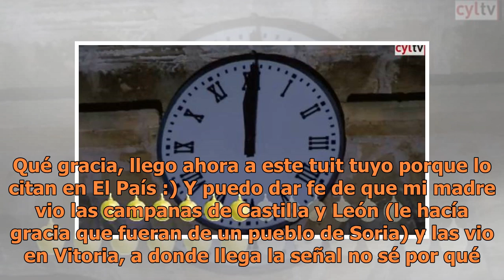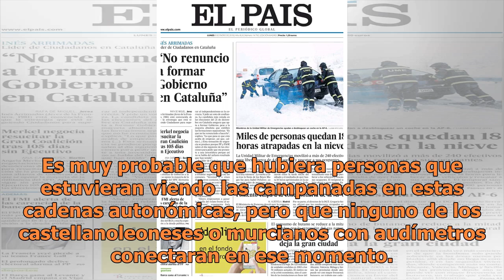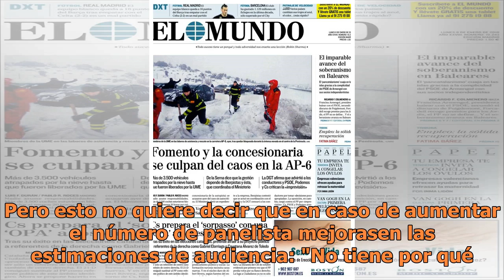Los audímetros no son infalibles: por qué un 0% de 'share' no significa cero espectadores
"No les vio ni su familia". Esta cadena privada de ámbito autonómico obtuvo un 0,0% de share en el minuto de las campanas, según las cifras de ...